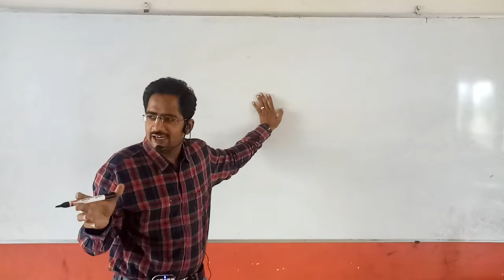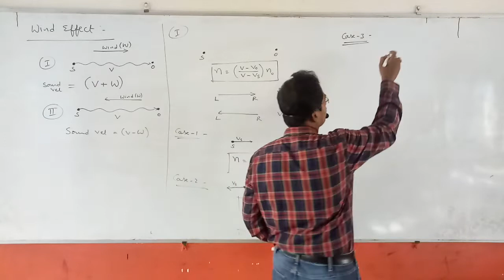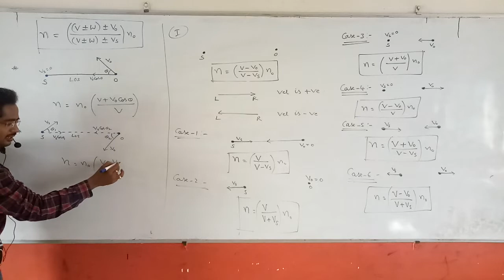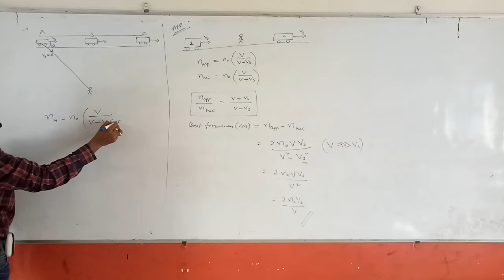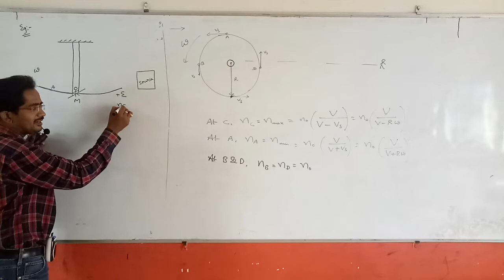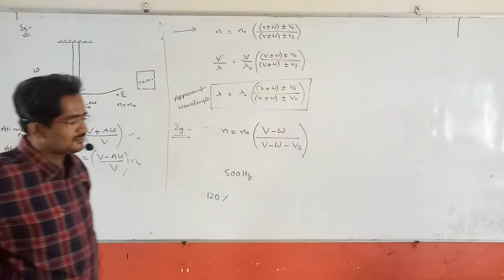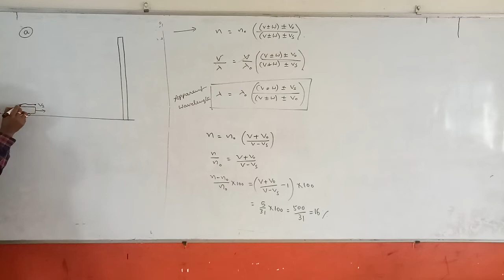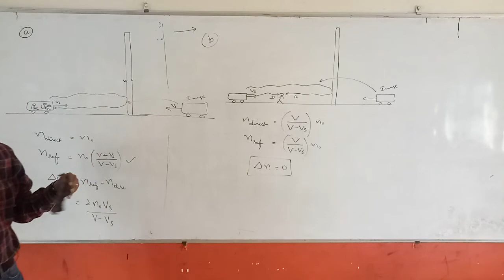SR. PHYSICS 29-07-2021